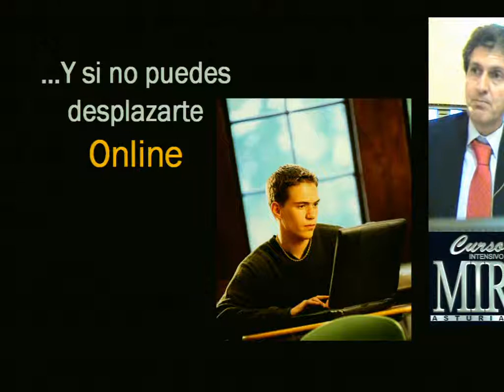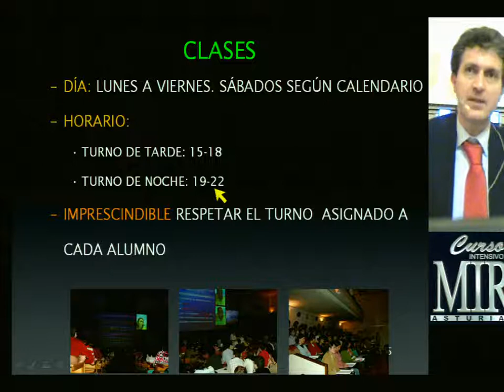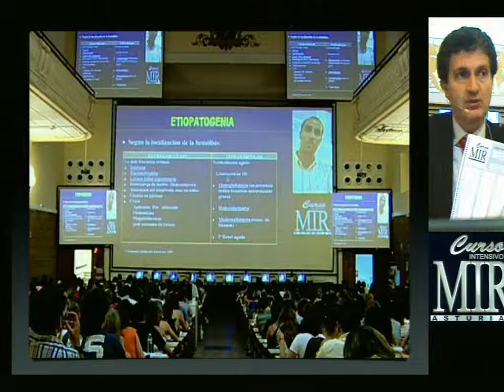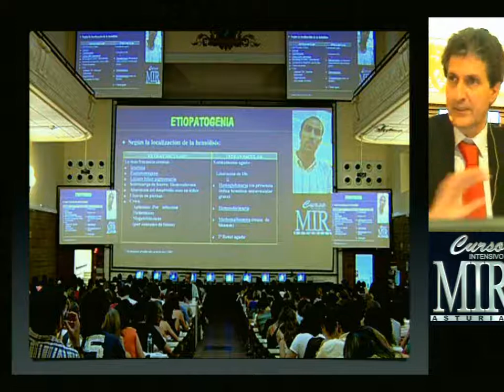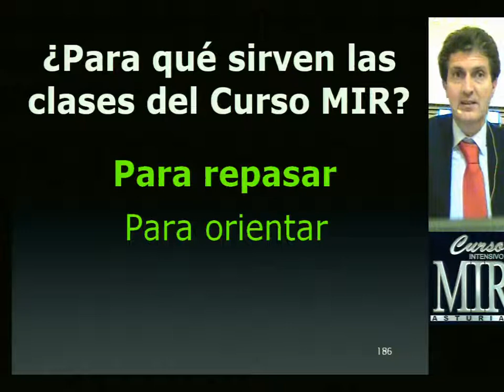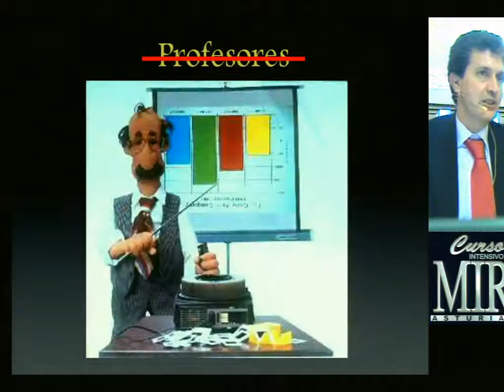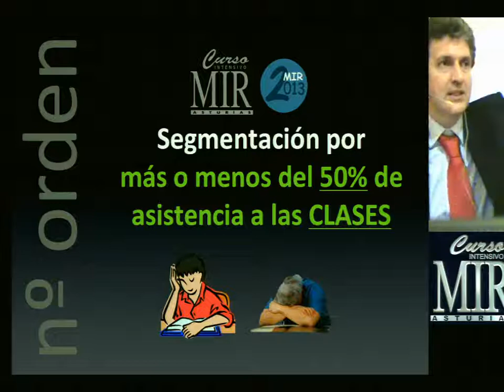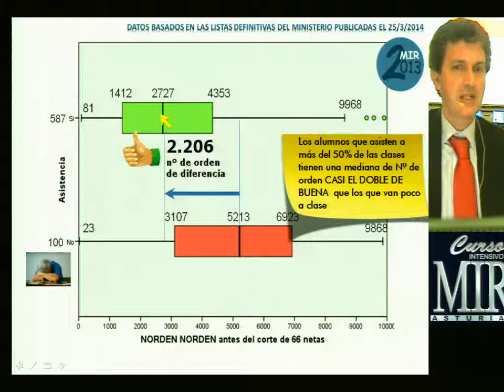CLASES. Curso MIR Asturias